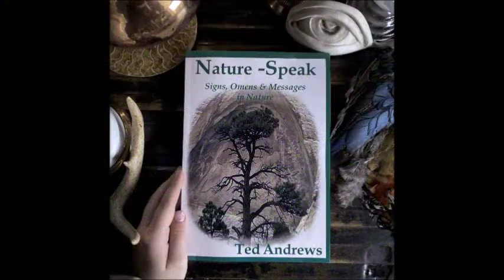Guide on How Nature Speaks to Us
Wise Woman sharing knowledge and tips on living a healthier fuller life.